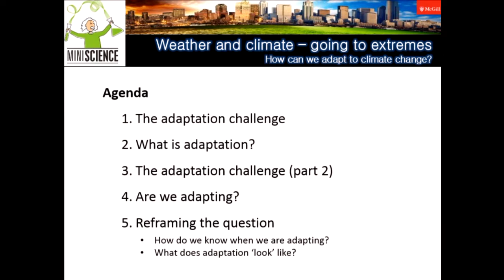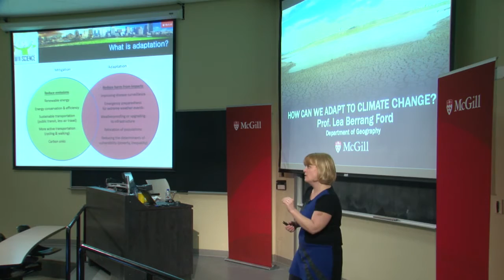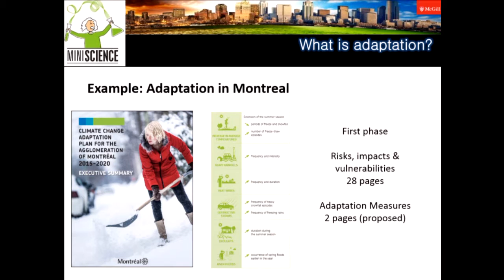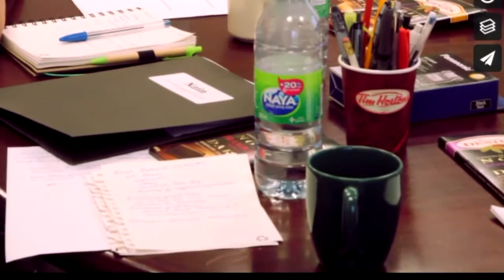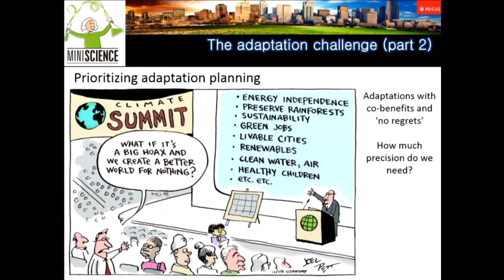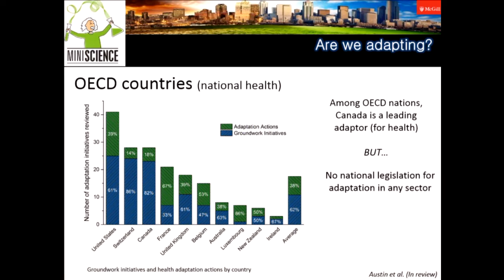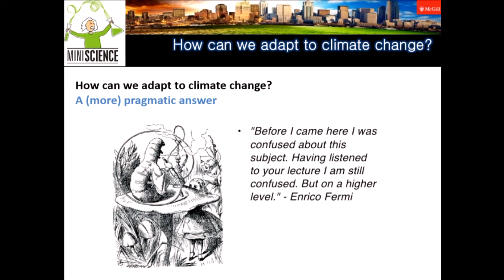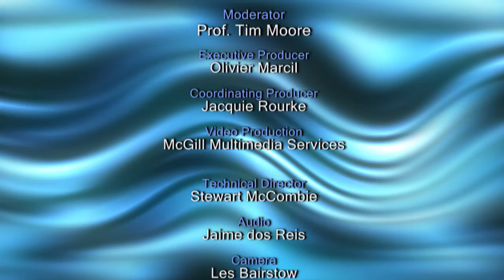Mini Science 5 - How can we adapt to climate change?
Prof. Lea Berrang Ford, Department of Geography, McGill University.
It is now widely accepted that the global climate is changing and that societies will need to adapt. In addition to efforts to reduce global emissions, adapting to existing and future impacts represents a grand challenge this century. Indeed, global funds to support adaptation have begun to be disbursed, with $20-64 billion in fast-tracked funding already being invested. This will increase to $100 billion annually by 2020, as per the 2015 Paris Agreement. Canada is among the largest adaptation donors to these funds. This growth in global finance for adaptation underscores the urgency with which to understand how and where adaptation is needed and is feasible, and monitor the use of adaptation funds. Are we adapting, to what, and how? This presentation will explore the challenge of global human adaptation to climate change, and explore efforts and opportunities to systematically track and evaluate progress on adaptation policy and practice.
This program was made possible with the support of Canal Savoir.